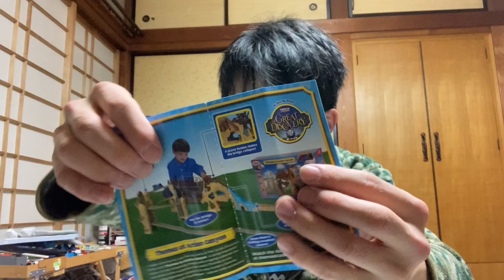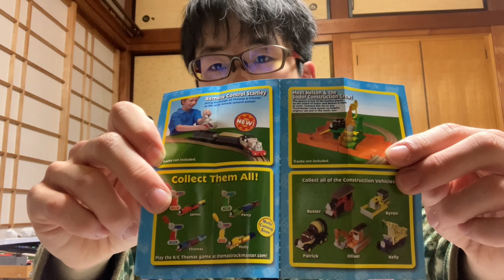またebayでトラックマスター 赤鼻ジェームスを高額で買っちゃいました！？